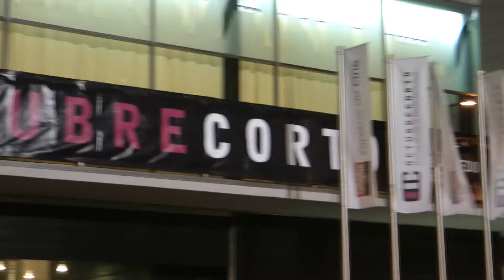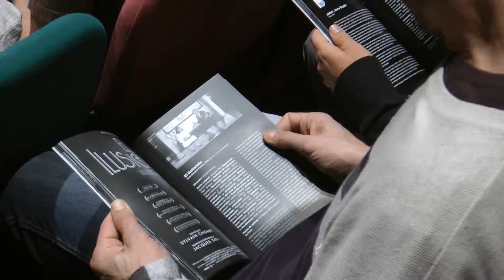2012. Making Of Octubre Corto.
Octubre Corto, se ha consolidado en este tiempo como el principal evento cinematográfico de La Rioja y como una de las citas fundamentales en el panorama del cortometraje nacional. Desde el año 2015 los cortos ganadores, en la categorías de ficción, y documental, califican para los Premios Goya de la Academia de las Artes y las Ciencias Cinematográficas.

Video realizado durante la décimo cuarta edición del Octubre Corto 2012.
Grabado por:
Francisco Javier Sandín
Editado por:
David Fernández-Pellón Vallejo